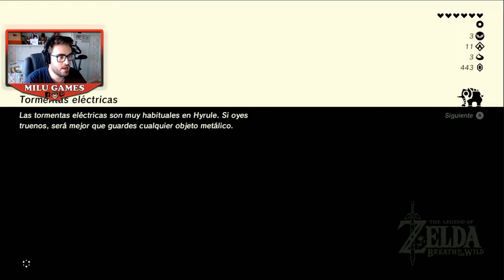🤙🏻❤️MATAMOS AL CENTALEÓN DEL COLISEO!!! - The Legend of Zelda Breath of de Wild